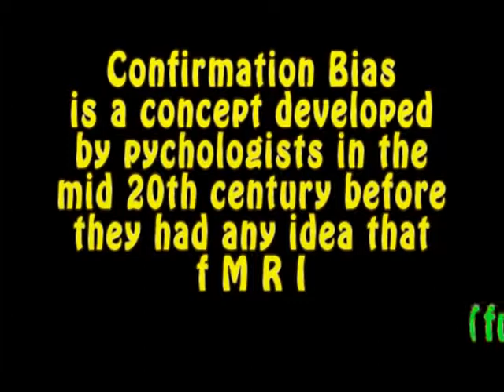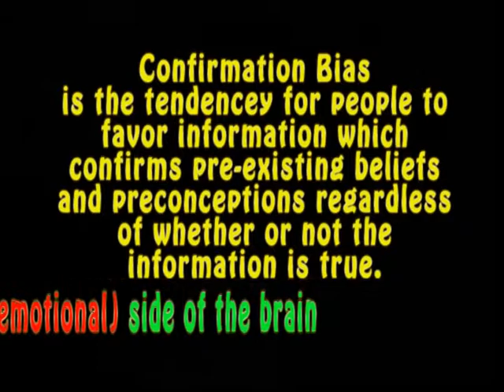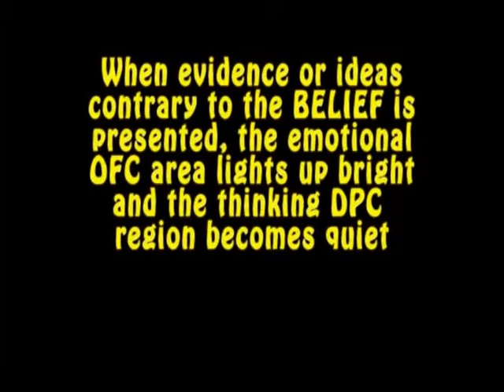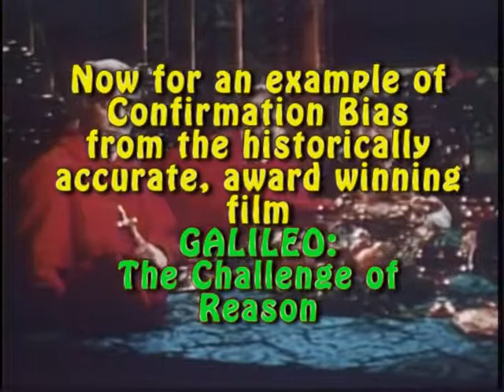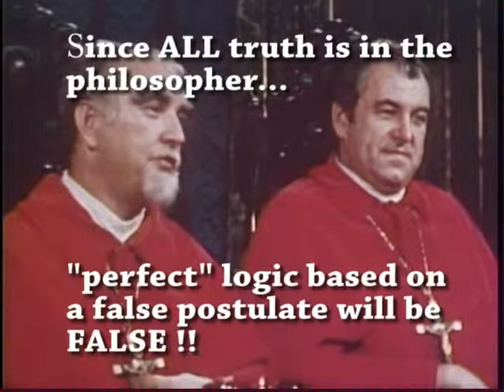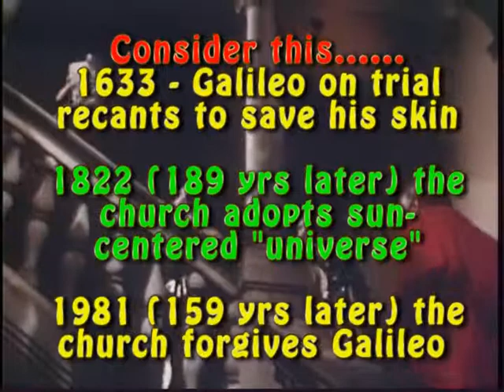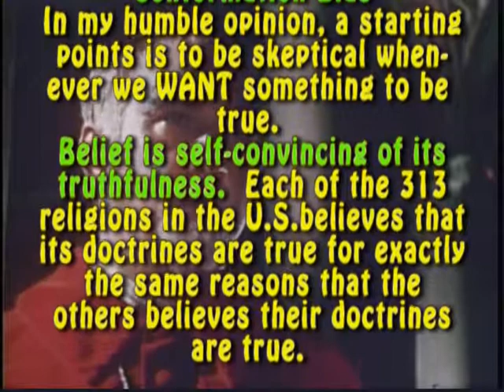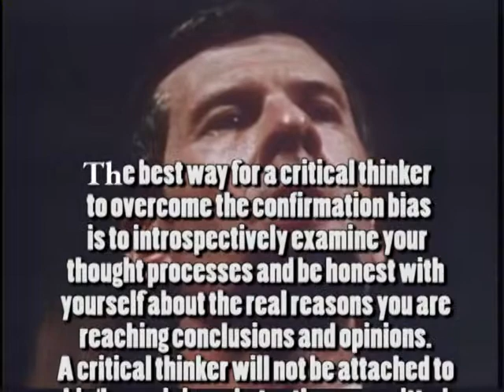Galileo, fMRI, and Confirmation Bias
Confirmation Bias occurs when the emotional part of the brain where belief is held shuts down the logic part of the brain where thinking occurs when evidence contrary to the belief is encountered.  Belief is self convincing of its truth and evidence contrary to the belief is either ignored, discounted, or reinterpreted rather than being carefully examined by critical thinking skills.